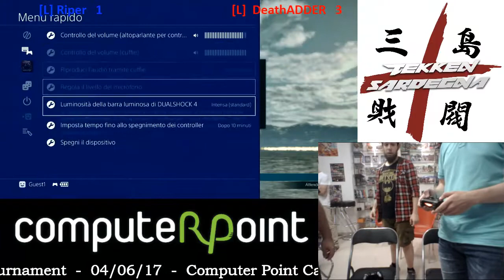Tekken 7 Starter Tournament @ Computer Point, 04/06/17 - Grand Final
Grand Final match del torneo di lancio per Tekken 7!